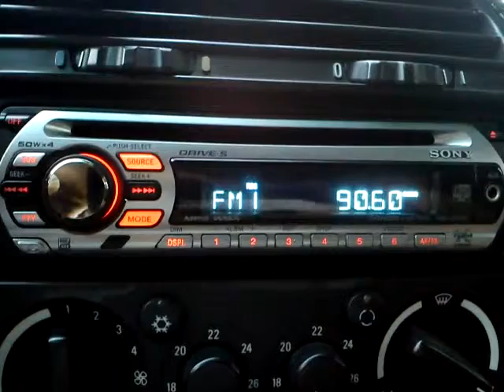FM DX: Tropo Reception of Shems FM on 90.6 in Agios Andreas, SW Greece